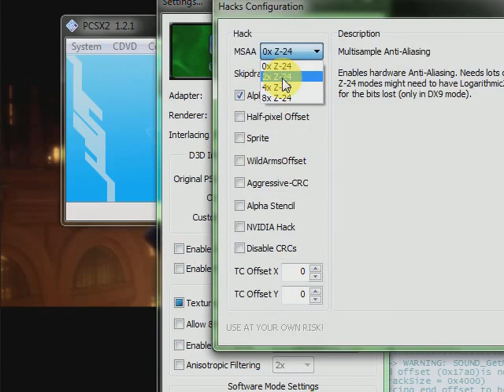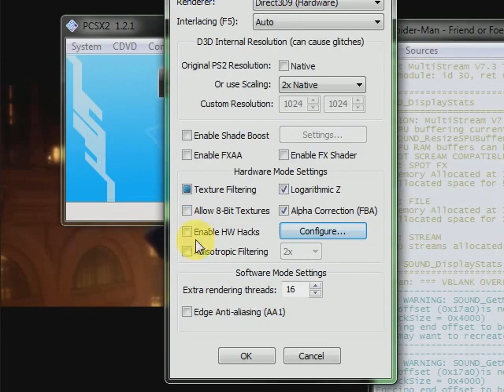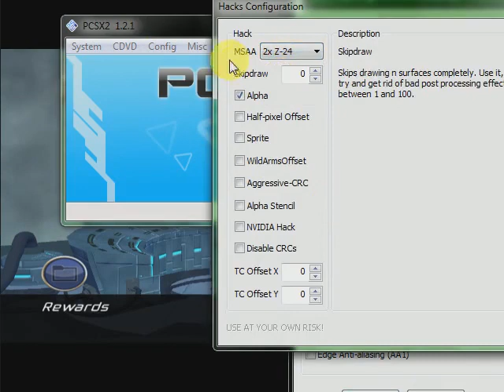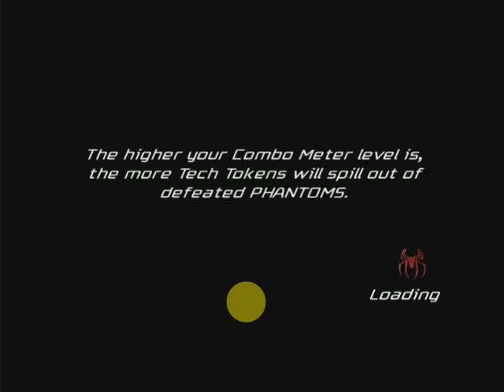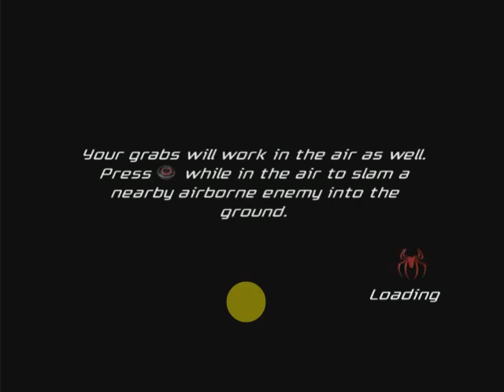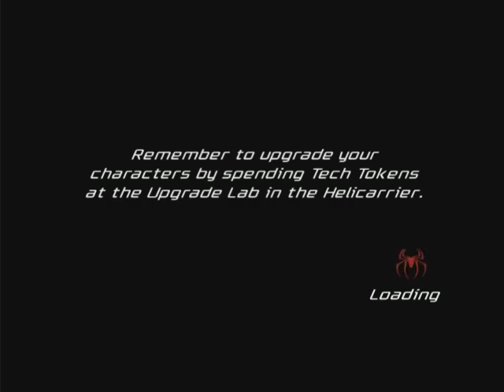PCSX2 1.2 (Settings and Play) on Spider-Man Friend or Foe 🍎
Movie Game 🍿 ⭐⭐⭐⭐
(PS2, Wii, xbox, PC)

(PS2/PCSX2) Settings and gameplay 🕵️

Super cool 👍

Marvel Superheroes game 🎯